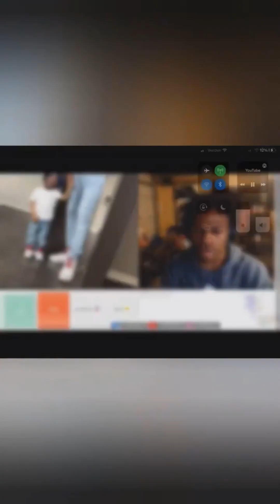you laugh ,you restart